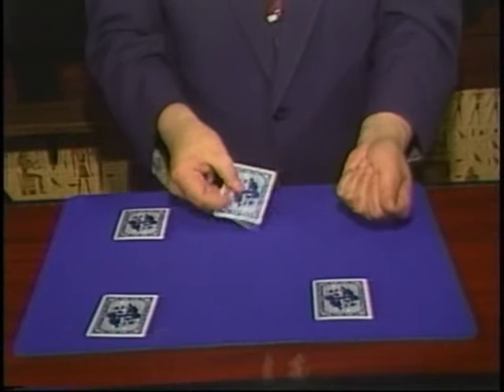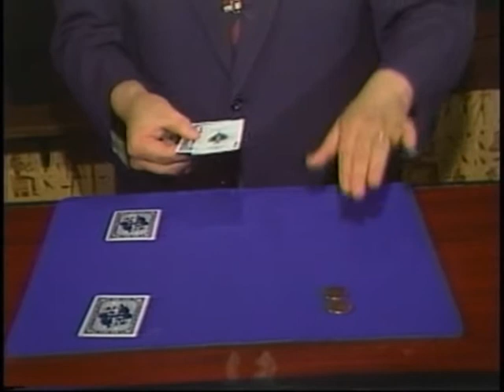高木重朗 コイン.wmv